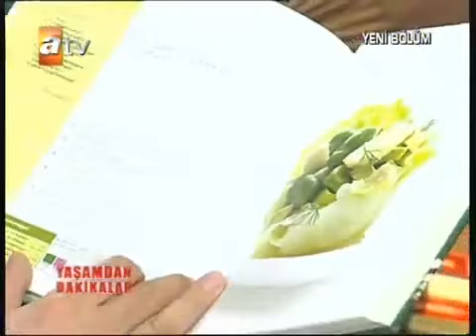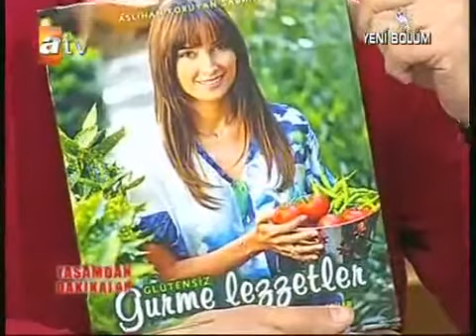Aslıhan Koruyan Sabancı'nın kitabı Glutensiz Gurme Lezzetler'i Sunay Akın Yaşamdan Dakikalar'da